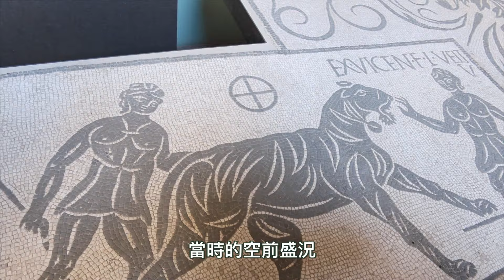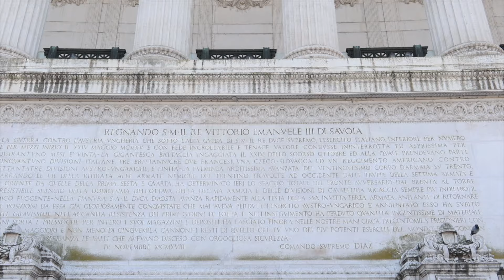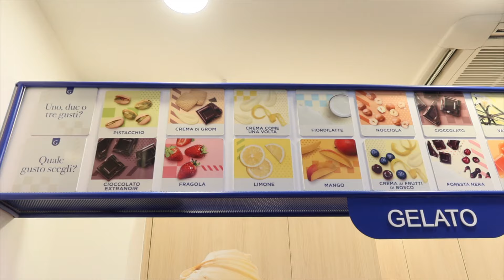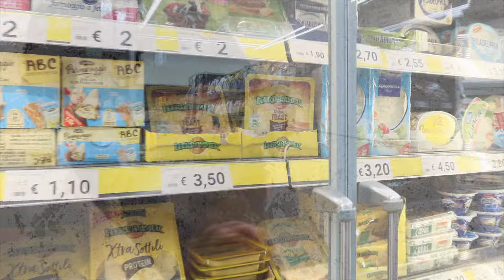永恆之城羅馬10個必做的事＋梵蒂岡能量快訊！10 must-do things in Rome｜艾波外出中Ｘ身心靈平衡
免費索取《60分鐘免費教學》+內在連結地圖
如何透過”自助式連結法”，有感接觸高我活出最大版本人生？👇

1. 為什麼要來歐洲？其實是因為永恆之城— 羅馬！

2. 曾經強盛的帝國，現在變成遺址+全城的觀光客

3. 競技場裡的角鬥士文化，真得好殘忍又真實呀，還能感受到2000年前的能量狀態

4. 羅馬神話聽來夢幻，卻沒有希臘神話豐富的男女神故事

5. 梵蒂岡+1🇻🇦它是個羅馬裡的國中國（全世界最小的，也是台灣的邦交國），卻擁有世界最大超美的天主教堂喔⛪️

6. 義大利五城裡，我和伴侶覺得最有特色的就是Crazy羅馬

♥羅馬＋梵蒂岡必做的10件事＋常見問題！
第一站： 0:33 羅馬鬥獸場
第二站： 4:42 盲吃羅馬小食
第三站： 8:12 吃義大利冰淇淋
第四站： 8:58 古羅馬廣場＋帕拉丁山
第五站： 13:36 梵蒂岡(羅馬國中國)+1

...還有更多精彩片段＊
立即分享給喜歡或準備去「羅馬」的朋友！
‣‣‣ Multi subtitle👉 點擊設定→字幕→自動翻譯→多國語文唷！

關於 線上課程｜影片合作｜演講邀約｜心靈服務
♡ 找出心靈盲點，做出更「高」的選擇 ♡

(( 也歡迎請我喝杯咖啡，讓我為你創造更有質量的內容 ))
💲Youtube斗內：點擊影片下方「超級感謝」按鈕
謝謝你 (⁎⁍̴̛ᴗ⁍̴̛⁎)